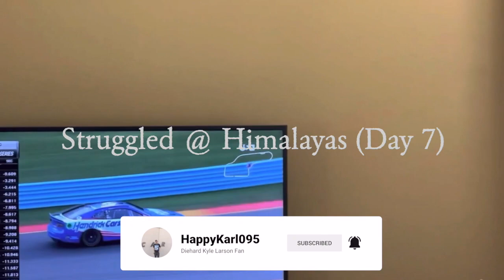Struggled @ Himalayas - Asphalt 9: Legends Gameplay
Here are a few races that I did beginning with the Himalayas course.  I struggled here and there but at least I learned something about how to use the nitrous and do takedowns with other competitors with the spinning out and drifting features in the game.  These stunts will help me get wins on a regular basis.

If you want to view more Asphalt 9: Legends playlist video content, click on this link here to view all my gameplay playlist

WhatiFRacing
RealRadman

Thumbnail Photo Credits:  Asphalt 9 - Legends Logo (Playing for the Planet)